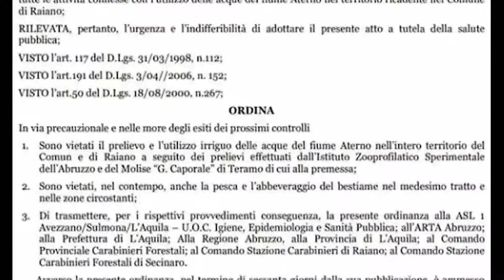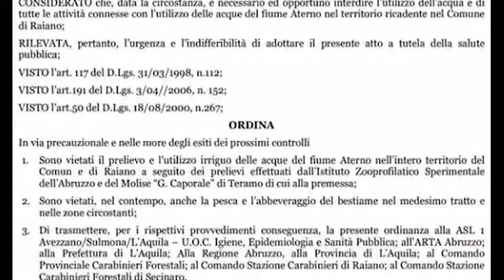SALMONELLA NELLE ACQUE DELL'ATERNO, A RAIANO SCATTA L'ORDINANZA